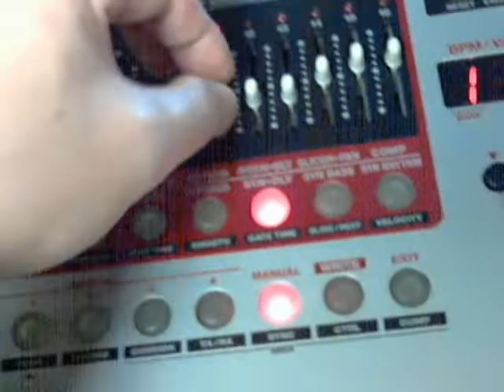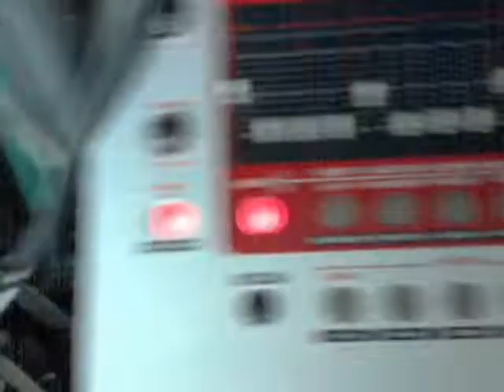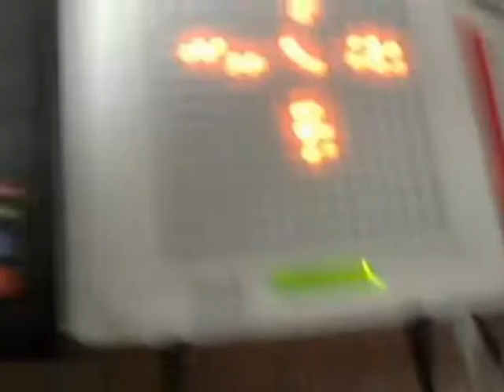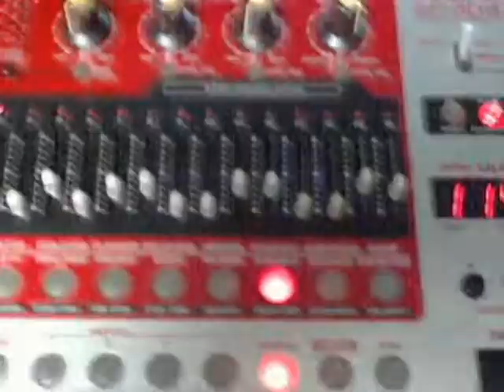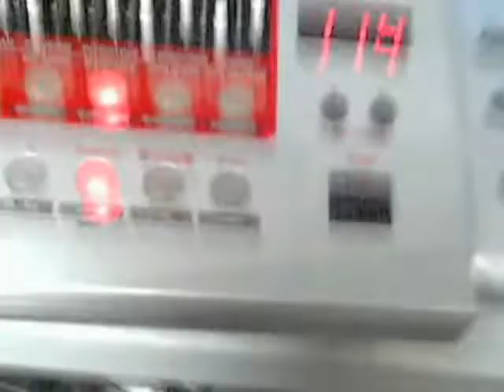doepfer MS-404 bass 5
Thank you for listening Rough shooting video

Roland EF-303 step sequencer ,Doepfer MS-404,yamaha RX21L, yamaha tenori-on